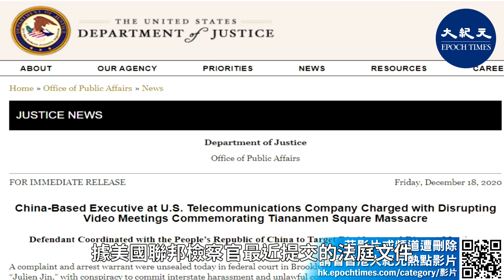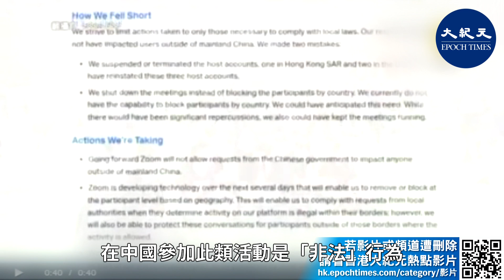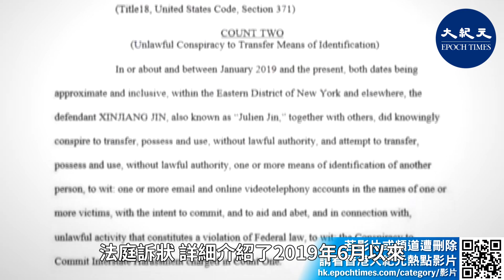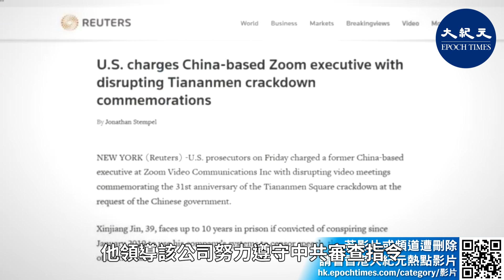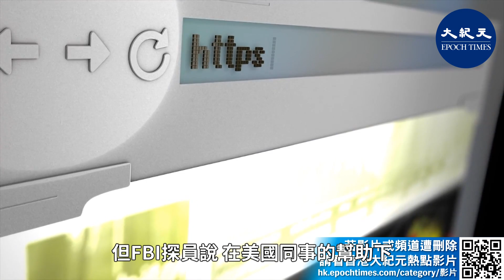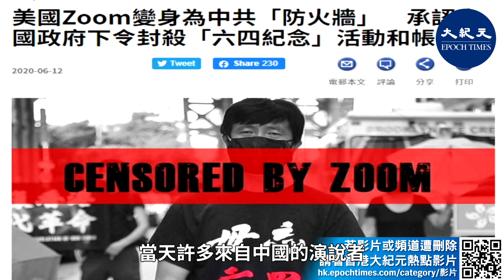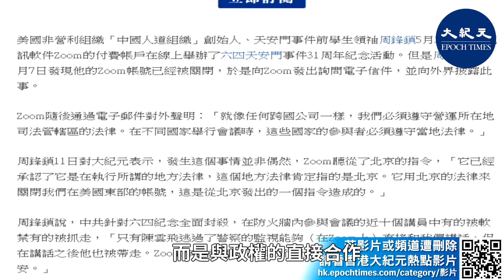【焦點速遞】據美國聯邦檢察官提交的法庭文件顯示，Zoom一名高管與中共合作，提供中國境外的用戶數據；人道中國創辦人表示，這次起訴是「維護正義的第一步」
據美國聯邦檢察官最近提交的法庭文件，Zoom的一名高管與中共當局合作，提供中國境外的用戶數據，並確保得以進入中國市場。

這些文件詳述了Zoom員工之間的內部通訊。文件顯示，中共安全部門向該公司提出了許多要求，例如要求提供用戶數據，並開會討論了哪些政治和宗教議題是中共當局無法接受的。Zoom遵守了大部份的要求，其中某些要求更涉及了中國境外的用戶。

這些資訊，突顯了當中共向Zoom等公司施壓，企圖監視和審查國內外用戶時，越來越多中國境外的用戶也將被捲入其中。

Zoom是一家位於美國加州聖荷西的公司，其軟件是在中國開發的。

這項美國司法部12月18日提起的訴訟，是針對Zoom公司在中國的高管金新疆(Jin Xinjiang音譯，又名Julien)。金新疆被指控的原因是，他在今年紀念天安門大屠殺31周年的一系列會議中，多次起到了幹擾作用。六四天安門事件，一直是中共當局的禁忌話題。

金新疆曾是Zoom與中國執法和情報官員的主要聯絡人。檢察官指控，金新疆受中共指使至少四次關閉了天安門大屠殺的Zoom會議，其中大部份會議由在美國的華裔異議人士所主持。

當時，一批在美國和香港主持紀念日會議的華裔民運人士，帳號突然遭到該公司暫停，引起了廣泛地批評。Zoom當時表示，之所以採取行動是因為在中國參加此類活動是「非法」行為。

在12月18日案件公開後，Zoom發佈最新聲明表示，它對中國大陸以外的用戶採取了行動，包括暫停帳戶和關閉會議，這是「不符合要求的」(fell short)。它還表示，未來將不再讓中共政權的要求，影響中國境外的任何用戶。

據檢察官的說法，金新疆還參與了一項計劃，在5月和6月滲透到幾個在美華裔民運人士主持的天安門紀念會議中。

據稱，金新疆和同謀者捏造證據，誤導人們覺得這些會議的參與者，違反了Zoom的服務條款，比如：煽動暴力、支援恐怖組織或傳播兒童色情製品等。

檢察官稱，他們隨後利用這些捏造的證據，說服總部位於美國的Zoom高管取消會議，並暫停這些民運人士的帳戶。

金新疆一案，似乎並非孤立的案件。法庭訴狀(court complaint)詳細介紹了2019年6月以來，該公司遵守中共當局審查要求的一系列其它事件，尤其是與中國以外的用戶有關。中共當局一直表示，如果他們不合作，Zoom將被排除在中國市場之外。

39歲的金新疆在中國東部浙江省的Zoom辦公室擔任「安全技術負責人」一職。檢察官說，他領導該公司努力遵守中共審查指令。

中共審查制度要求，所有在中國運營的通信公司必須監控和審查中共不認可的言論，包括批評中共政權的話題、某些信仰團體的言論。該制度還要求外國公司將中國用戶的數據，存儲在位於中國境內的服務器上。不遵守規定的公司，將面臨在中國市場遭到封殺的風險。

據訴狀，作為Zoom與中國當局的主要聯絡人，金新疆收到了來自中共當局多個機構的指令，包括：中共中央網絡安全和資訊化委員會辦公室(簡稱中央網信辦，CAC)、中共國家安全部(MSS)和中共公安部(MPS)等。

金新疆負責主動監控Zoom上，是否有被中共視為「非法」的討論會議。例如：根據訴狀，一位FBI探員說，2019年8月金新疆選中了一個在Zoom美國服務器上的基督教團體會議。金新疆告訴美國同事，該團體是一個「中國邪教」，由於其討論基督教內容，其帳戶應被封鎖。

其後，美國同事指示金新疆，可將該帳戶設置為「隔離」(quarantine)狀態，迫使該用戶放棄使用Zoom平臺。

2019年9月初，中共政權封鎖了Zoom在中國的運營。訴狀稱，為了恢復運營，Zoom需要向中國當局提交「整改計劃」。

據FBI探員的說法，在計劃中，Zoom同意主動監控通訊中是否有被中共認為不可接受的話題，將約100萬名中國用戶的數據，從美國遷移到中國服務器，並提供中共安全部門Zoom系統的特殊訪問權限。

隨後，Zoom的中國服務於2019年11月恢復。

訴狀稱，在COVID-19(中共新冠病毒)大流行之下，Zoom的使用人數暴增。隨後，中共當局對該公司實施了更嚴格的控制。中共當局要求Zoom發展能在一分鐘內，終止任何「非法」會議或封鎖任何帳戶的能力，即所謂的「一分鐘即時處理要求」(one minute processing requirement)。

這一要求，最終擴展到了海外用戶。訴狀中提到，在4月29日與美國同事的討論中，金新疆解釋說，中共當局「要求(Zoom員工)必須有權力直接處理，而且必須在一分鐘內處理完畢，否則將不符合安全規定」。

法庭文件顯示，金新疆向他的美國同事說明，中共安全機構的審查和其它要求必須要保密。

雖然，金新疆沒有權限訪問Zoom美國服務器上的數據，但FBI探員說，在美國同事的幫助下，金新疆得以訪問這些數據，以遵守中共政權的指示。

訴狀指出，5月份，金新疆多次要求美國同事，提供中國境外的用戶數據，並關閉其帳戶，以滿足中共的審查需求，這其中也包含了許多美國用戶。

例如，6月1日，金新疆向他的美國同事轉達了中共國安部(MSS)的指示，要求他提供前一天，一名美國華裔異議人士主持的天安門紀念會議中，所有「中國」與會者的用戶信息。

作為回應，美國員工向金新疆提供了美國帳戶持有人的詳細資訊，包括姓名、電郵地址等。他們還關閉了該帳戶，並向金新疆提供了5月31日會議所有與會者的姓名、IP地址，其中包括美國用戶。

「人道中國」(Humanitarian China)是總部設在美國的人權團體。其創辦人周鋒鎖是前天安門學生領袖，他主持了上述5月31日的活動，全世界約有4000人收看。他回憶說，由於中共當局的壓力，當天許多來自中國的演說者，只能播放預先錄製的資訊。不過，許多人還是遭到中共拘留了。

周鋒鎖在接受《大紀元時報》採訪時說，這次起訴是「維護正義的第一步」，對其它為了利益而妥協的公司，應能起到警示作用。

周鋒鎖補充說，據稱金新疆是在中共情報官員的指示下行事，這也表明了當美國公司到中國時，「這不再是一種商業合作，而是與政權的直接合作」，「他們成了該政權鎮壓民運人士、侵犯人權的機器之一部份」。

周鋒鎖說，對於像Zoom這樣，在美國各行業中擁有強大經濟影響力的公司，對它們加強審查，並要求它們為與北京同謀擔責，顯得更加重要。